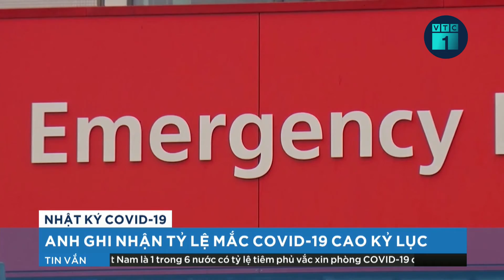Bản tin sáng 6/1: Chuẩn bị cấp phép lưu hành 3 thuốc Molnupiravir sản xuất ở Việt Nam | VTC1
VTC1 | Bản tin sáng 6/1: Hội đồng Tư vấn cấp giấy đăng ký lưu hành thuốc, nguyên liệu làm thuốc đã đồng ý đề xuất của Bộ Y tế về cấp giấy lưu hành 3 thuốc chứa Molnupiravir để điều trị Covid-19 của các cơ sở sản xuất trong nước.